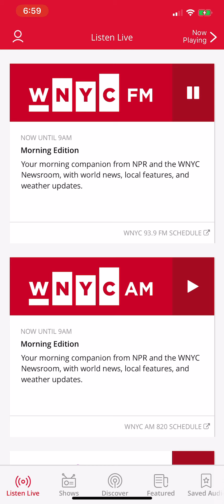February 11, 2021